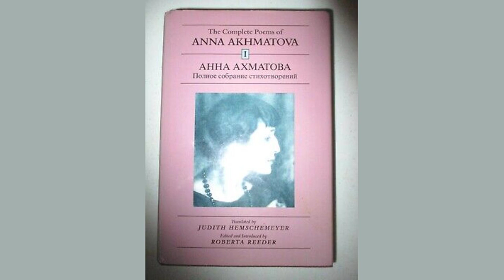March Elegy by Anna - Poem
March Elegy by Anna Akhmatova

I have enough treasures from the past

to last me longer than I need, or want.

You know as well as I . . . malevolent memory

won't let go of half of them:

a modest church, with its gold cupola

slightly askew; a harsh chorus

of crows; the whistle of a train;

a birch tree haggard in a field

as if it had just been sprung from jail;

a secret midnight conclave

of monumental Bible-oaks;

and a tiny rowboat that comes drifting out

of somebody's dreams, slowly foundering.

Winter has already loitered here,

lightly powdering these fields,

casting an impenetrable haze

that fills the world as far as the horizon.

I used to think that after we are gone

there's nothing, simply nothing at all.

Then who's that wandering by the porch

again and calling us by name?

Whose face is pressed against the frosted pane?

What hand out there is waving like a branch?

By way of reply, in that cobwebbed corner

a sunstruck tatter dances in the mirror.

Leningrad, 1960